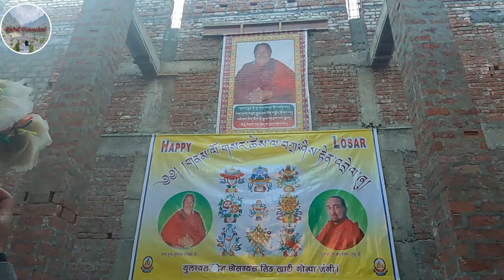लोसर Losar Celebration at JangiGonpa(Monastery)// New year celebration at jangram Valley kinnaur H.P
A festival of happiness and prosperity, the Losar Festival is celebrated with great zeal and fervor in the Kinnaur district of Himachal Pradesh. 🇮🇳

Lo-means raashi or zodiac sign
Sar - means new

Losar- New year celebration

What is Losar festival famous for?

Ans- It is noted to be the most important festival and marked as a beginning of the New Year.

Watch another Vedios

Losar (लोसर)Celebration at my Native place // new year celebration 2023 //